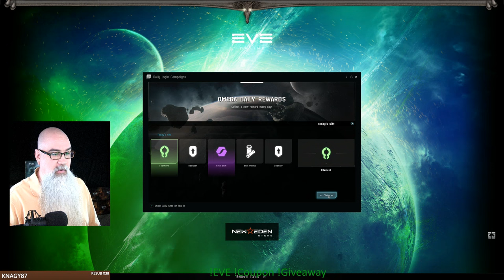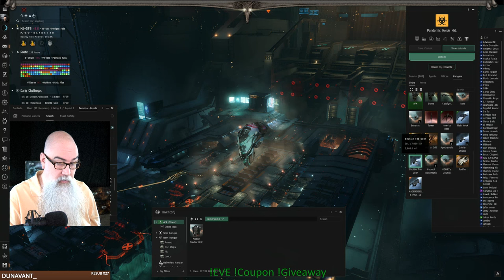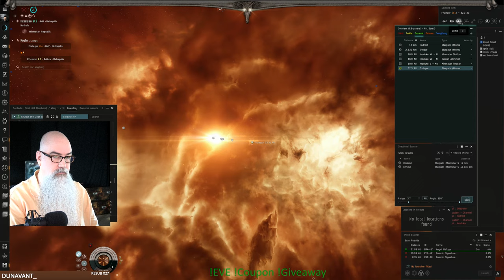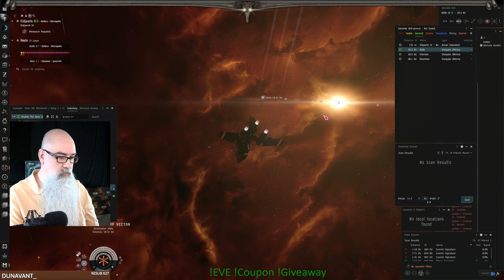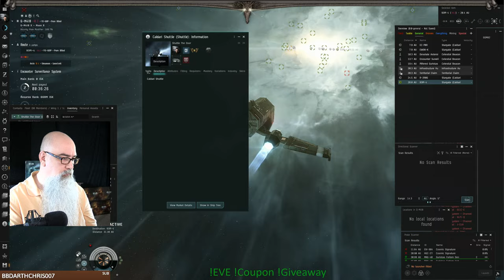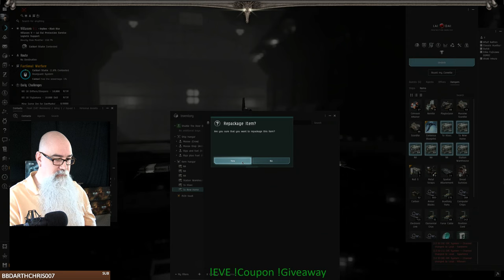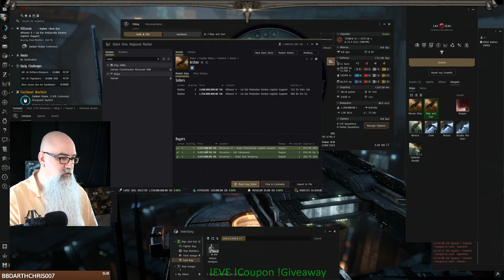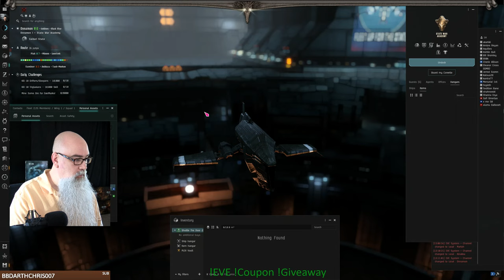Recovering Asset Safety From Hostile Stations - EVE Online 1275